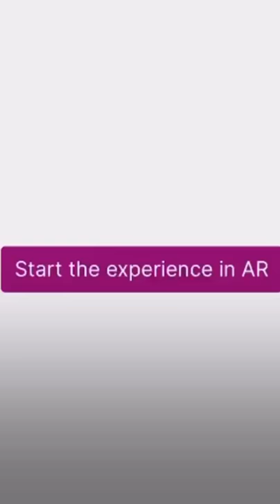[TVC-VDS] Trải nghiệm mua sắm bằng công nghệ AR